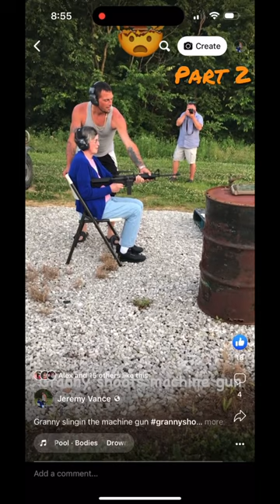GRANNY SHOOTS MACHINEGUN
Grandma shooting machine guns